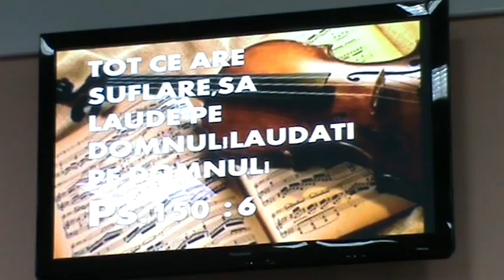BETEL Quintanar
inaugurarea orchestrei 3